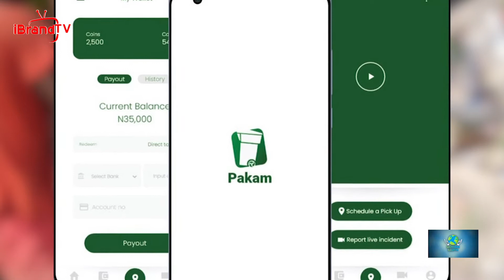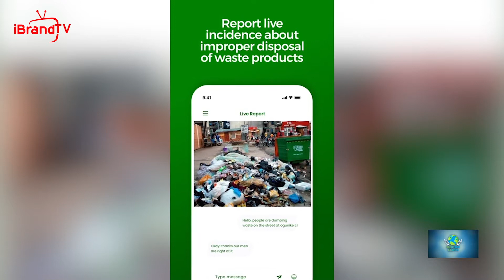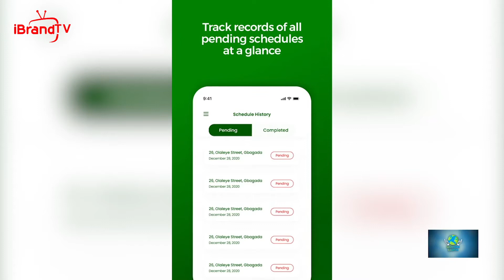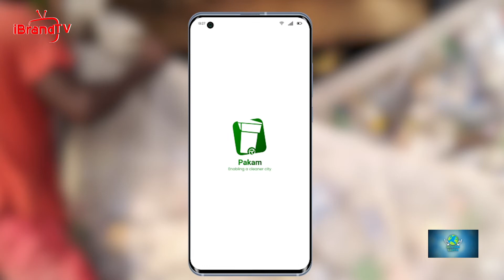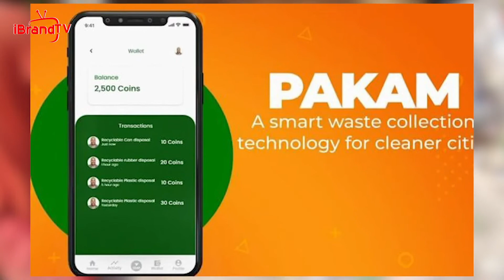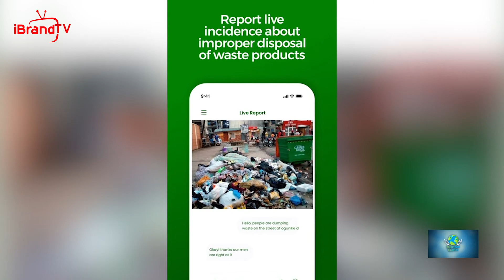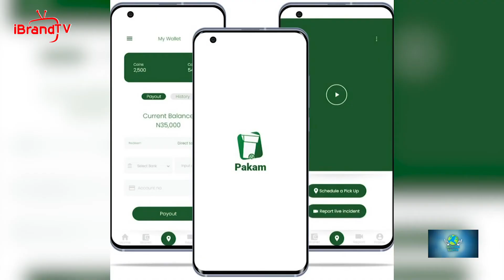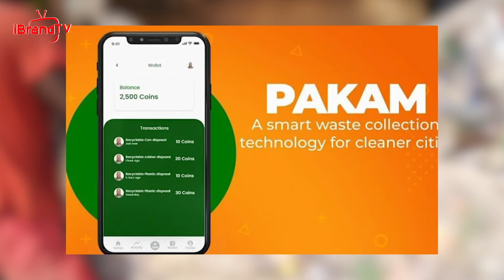Recycle and make money!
Recycling is the process of collecting and processing materials that would otherwise be thrown away as trash and turning them into new products

The reason why recycling is so important is that it prevents pollution, reduces the need to harvest new raw materials, saves energy, reduce greenhouse gas emissions, saves money, reduces the amount of waste that ends up in landfills, and allows products to be used to their fullest extent

Recycling in Lagos is never going to be the same again. Gone are the days when recyclers chase plastics, plastic will chase you now. What we are doing here today, we are changing the approach. It will now be plastics coming to you and not the other way around.” That was the narrative of the Chief operating officer of Pakam.

Explaining how the App works, the chief operating officer Wunmi Ogunde said the App has been developed in such a way that anyone who has a bag full of recyclables in their houses can simply download the Lagos Recycle App (Pakam) from Google Play Store, and follow the process